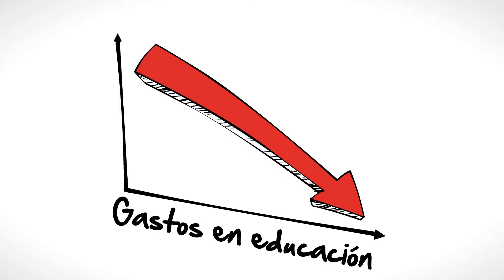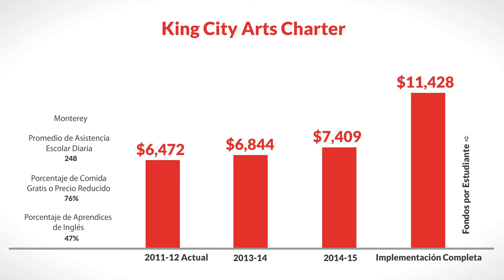LCFF for King City Arts Charter